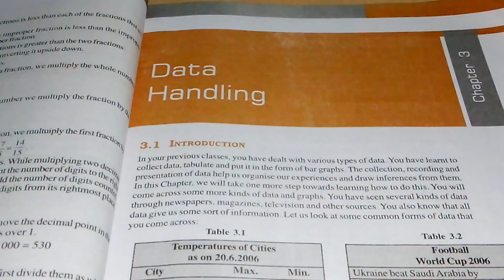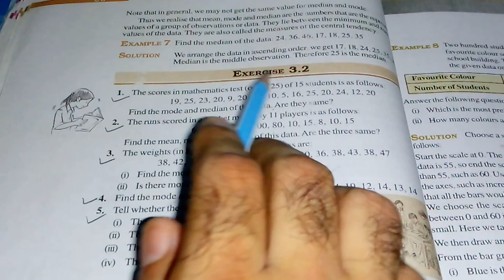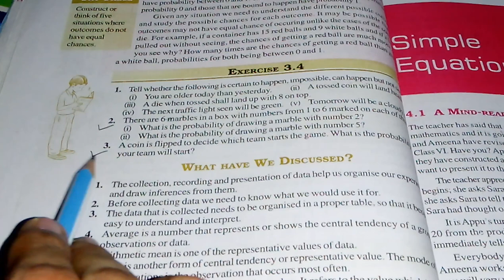NCERT class 7 maths chapter 3 important questions data handling